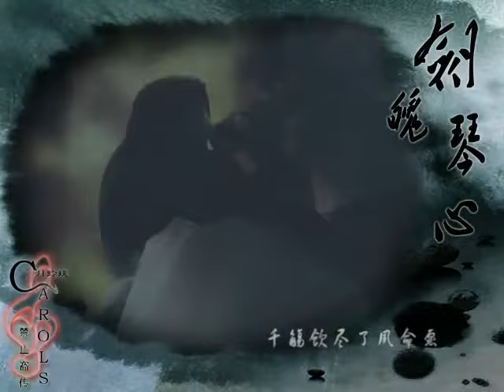【古劍奇譚】劍魄琴心 by HITA &肉肉.mp4